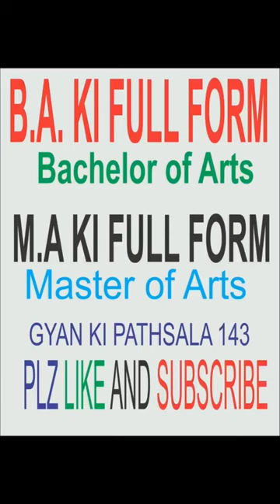19 July 2023